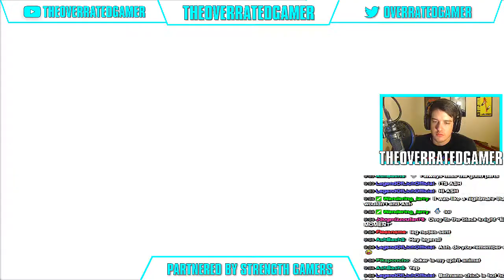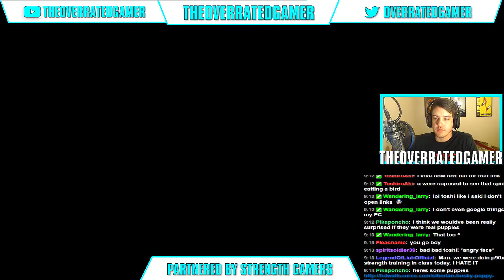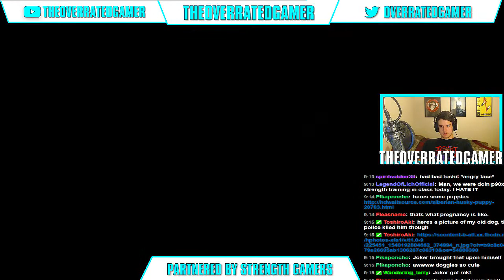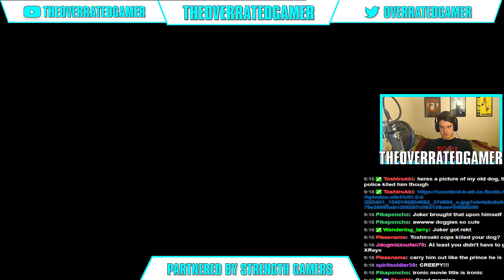[Grand Finale] Let's Play Batman Arkham City- Episode 19- The End To An Era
Dont forget to leave a 'LIKE' on the episode! thanks guys!